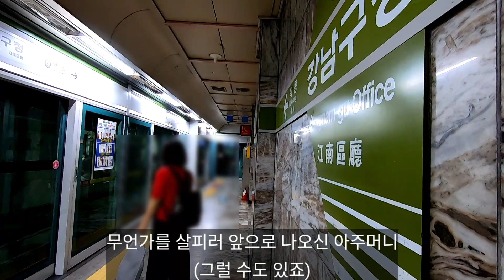순조롭게 열차 촬영은 마쳤지만 조금 찝찝할 상황 #1